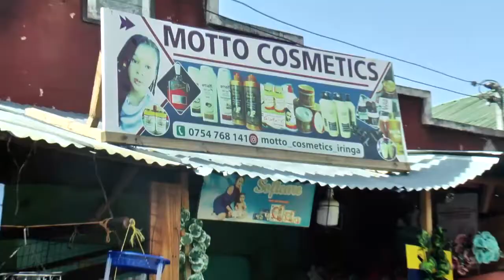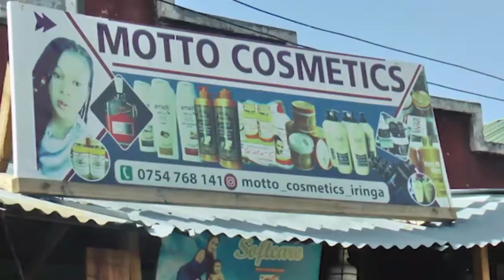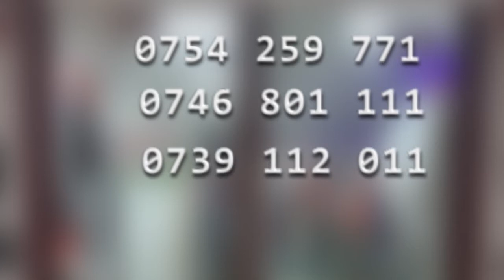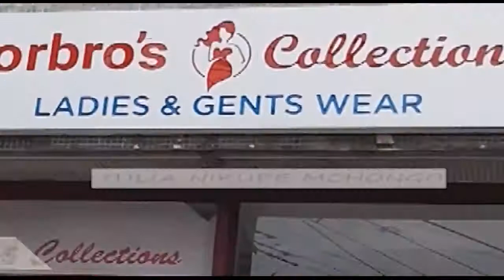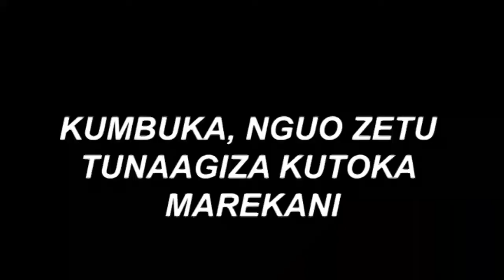RAIS SAMIA AFUNGUKA HAYA MBELE YA WAZIRI MKUU